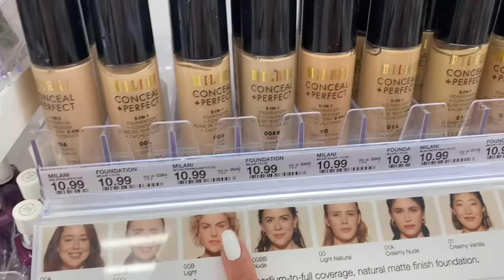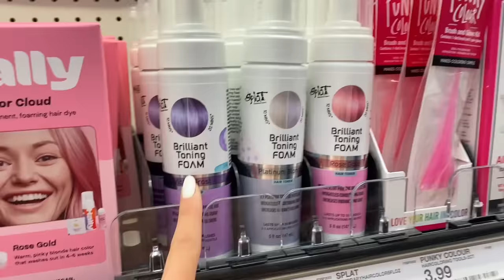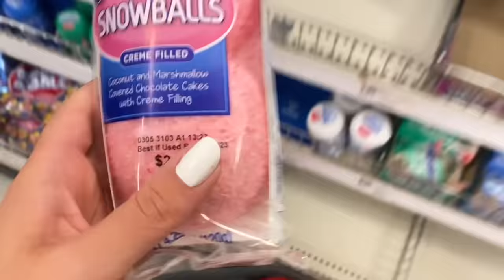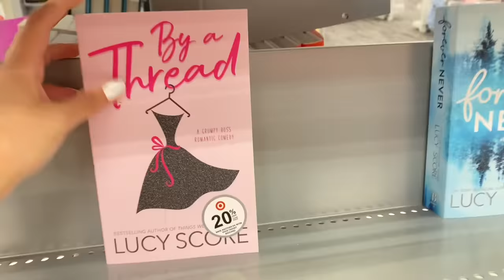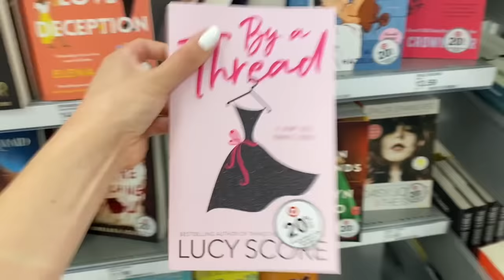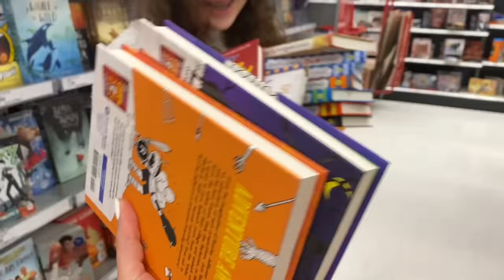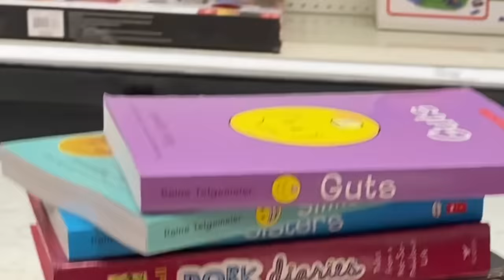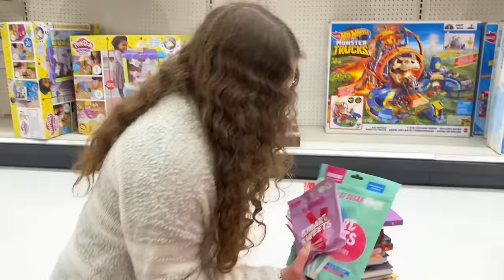NERDY 🤓📚 VS PREPPY 🎀💄 VS EMO 🖤☠️ TARGET SHOPPING CHALLENGE